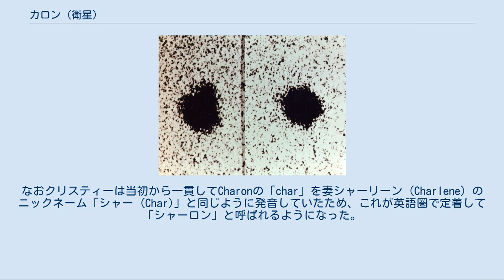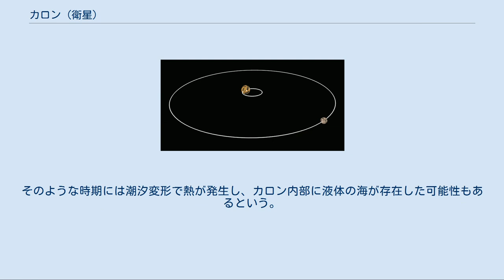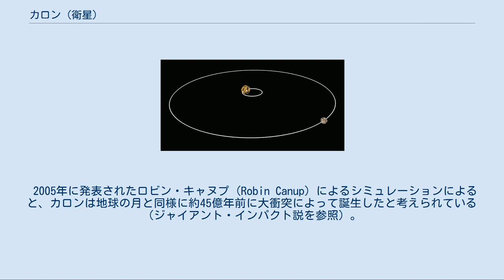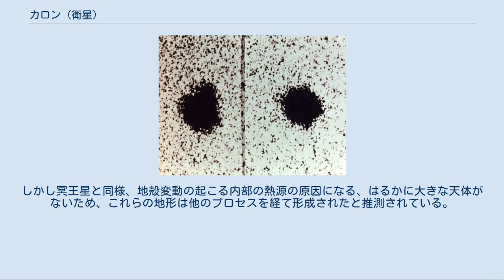カロン (衛星)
カロン (Charon) は、太陽系の準惑星（冥王星型天体）である冥王星の第1衛星かつ冥王星最大の衛星。
 冥王星の衛星発見時の写真。
左の写真に冥王星と不自然な突起が写っている。
 カロンは1978年6月22日にアメリカの天文学者ジェームズ・クリスティーによって発見された。
その後、冥王星が冥府の王プルートーの名にちなむことから、この衛星はギリシア神話の冥府の川・アケローンの渡し守カローンにちなんで「カロン」と命名された。
なおクリスティーは当初から一貫してCharonの「char」を妻シャーリーン (Charlene) のニックネーム「シャー (Char)」と同じように発音していたため、これが英語圏で定着して「シャーロン」と呼ばれるようになった。
 2005年10月31日に新たな衛星が2個（S/2005 P 1とS/2005 P 2。P1は後にヒドラ、P2はニクスと命名）が発見されるまでは、カロンが冥王星の唯一の衛星と考えられていた。
 カロンは、衛星にしては「惑星」に対する質量があまりにも大きく、また共通重心が冥王星とカロンの間の宇宙空間にあるため、冥王星およびカロンは二重惑星であるとの解釈もできる。
 冥王星とカロンの公転。
内側が冥王星、外側が衛星カロンである。
 2006年8月16日から開かれたIAU総会では、2003 UB313（エリス、発見当初は第10惑星とも言われた天体）の発見を受けて惑星の定義が議題となった。
当初の定義案では、2003 UB313およびケレスと共に、カロンも太陽系の惑星に属することとなり、その案が可決された場合にはこれらすべてが惑星に追加されることになっていた。
しかしこの定義案については反対意見が多かったため、修正案が同月24日に採択された。
修正された定義では上記3天体のみならず、カロンの母天体である冥王星も惑星には当たらないとされ、カロンは「準惑星の衛星」と呼ばれることになった。
 冥王星と衛星（上部）と、特に大きい冥王星族の天体オルクスとイクシオンとの大きさ、アルベド、色の比較 探査機ニュー・ホライズンズの接近前でもカロンには大気がないため、地上の望遠鏡からでもほぼ正確な直径を求めることができていた（1186 km - 1220kmほど）。
ニュー・ホライズンズの測定により直径が1208kmと再確認された 。
 質量は1.90 ×1021 kgで冥王星の7分の1である。
赤外線スペクトル観測によってカロンの表面は氷に覆われていることがわかった。
この点はメタンに覆われている冥王星とは大きく異なる。
 冥王星とは互いに同期回転しているため、カロンは常に冥王星に同じ面を向け、冥王星もカロンに対して常に同じ面を向けている。
よって、仮に冥王星およびカロンから互いを見たとすると空の一点から動かないように見える。
 1980年代後半には、カロンが地球と冥王星の間を通過することにより、冥王星の表面の明るさが変化する様子を観測できた。
冥王星が1回公転する間に2回、それぞれ数年間にわたってこの状態になる。
 冥王星 - カロン系は、太陽系内で最大の連星系、すなわち重心が主天体の地表の外にある系の中で最大のものとして注目に値する（より小規模な例として小惑星パトロクロスなどがある）。
このことと、カロンの直径が冥王星の半分以上もあることから、天文学者の中には冥王星 - カロン系を二重惑星と呼ぼうと考えるものもいた。
 カロンは平均密度が2.24g/cm3あり、冥王星の2.05g/cm3より大きい。
これは、メタンなどの軽い物質に対する、水の氷の割合が多いためと思われる。
なお、表面に氷が存在することが1999年に確認された。
 また、かつて地下に海が存在した可能性が示唆されている。
現在、冥王星とカロンは常にお互いに同じ面を向け、安定した真円の軌道を回っているが、この状態に至るまでにカロンは細長い楕円軌道を回っていた時期があったと考えられている。
そのような時期には潮汐変形で熱が発生し、カロン内部に液体の海が存在した可能性もあるという。
 研究者の中には、冥王星とカロンは過去にはトリトンと共に海王星の衛星であり、衛星同士による重力相互作用により海王星を公転する軌道からはじき出されたという仮説を立てているものもいた。
海王星の最大の衛星であるトリトンは、大気や地質学的組成が冥王星と類似しており、過去には太陽を公転する太陽系外縁天体だった可能性もある。
しかし今日では、冥王星は海王...